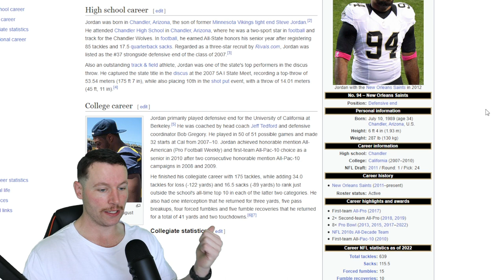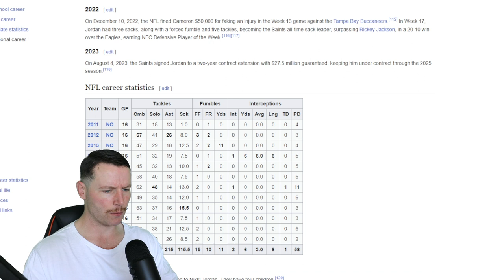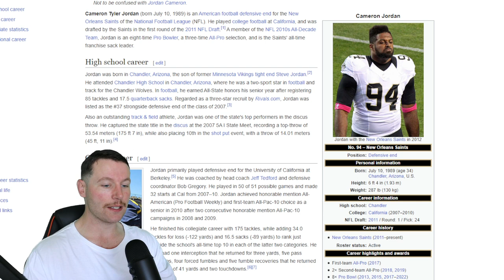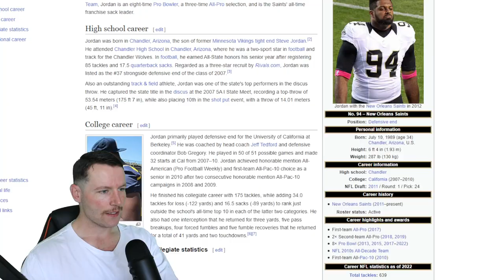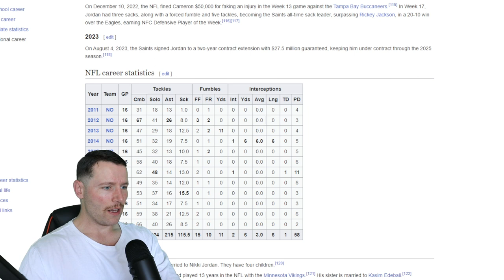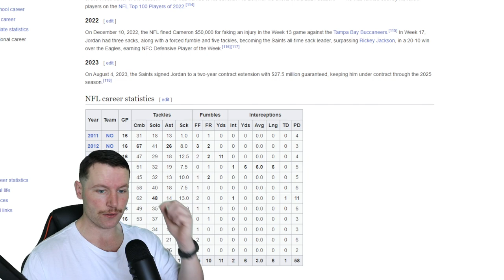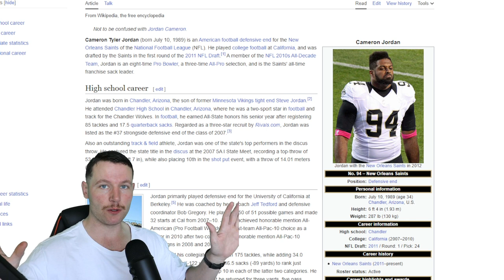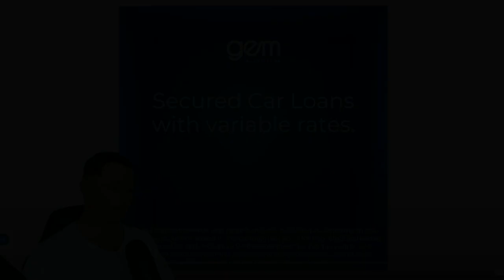Rugby Player Reacts to CAMERON JORDAN (DE, Saints) #50 The Top 100 NFL Players of 2023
Now 34 years old, Jordan recently ran his stretch of Pro Bowls to six and years with 7.5-plus sacks to 11. If he slowed down as the leader of a Saints defense that ranked top 10 in points and yards for a third consecutive season, opposing quarterbacks benefited little. His 115.5 career sacks place him second among active players, behind only Von Miller (123.5).

Sup!